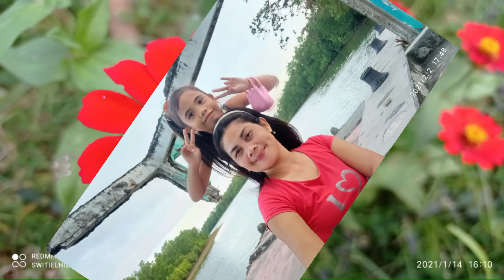Bongabong River Side/Sarap Tambayan/Switielhiz Galos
Tara pasyalan natin sa bayan lang po ng Bonagbong yan, Oriental Mindoro